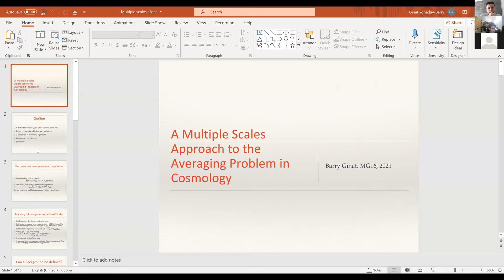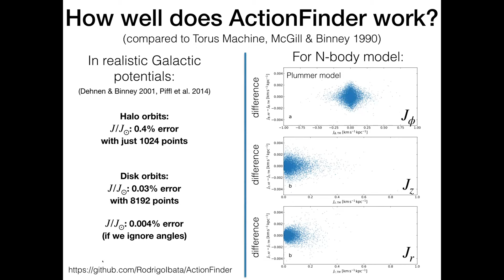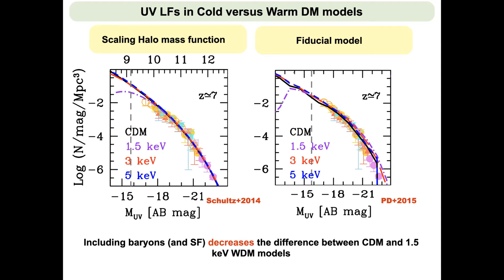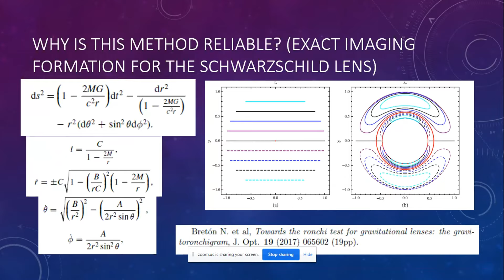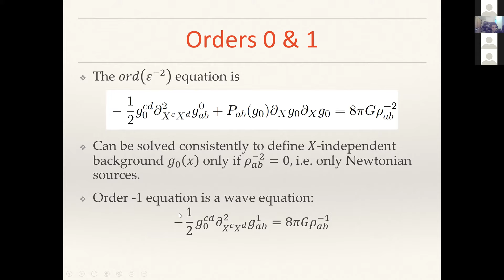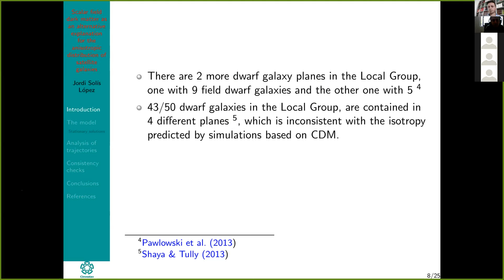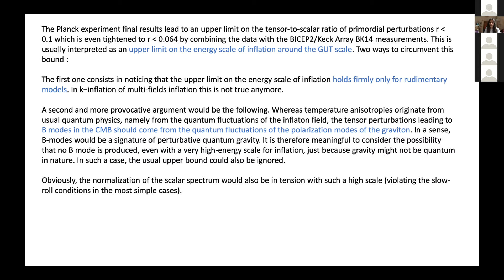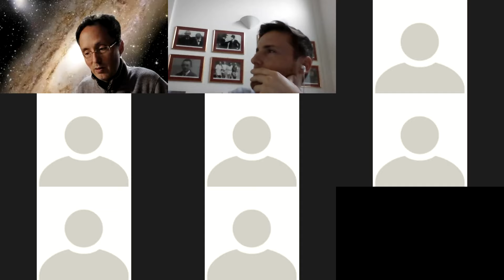DM5 - Dark matter: beyond LCDM - July 8